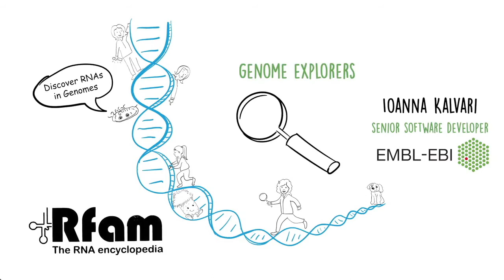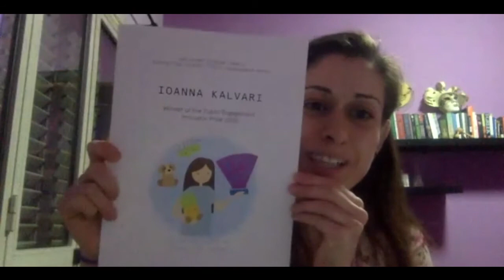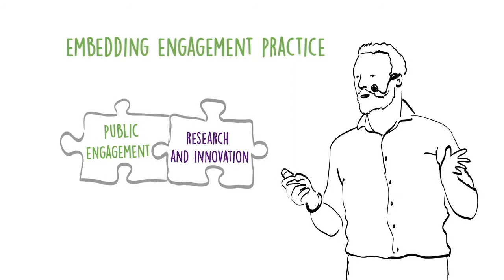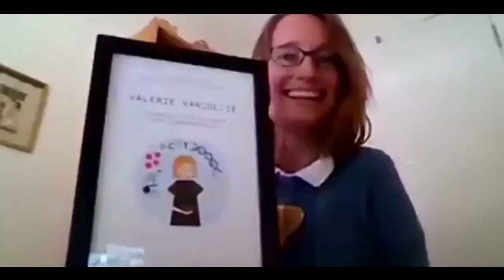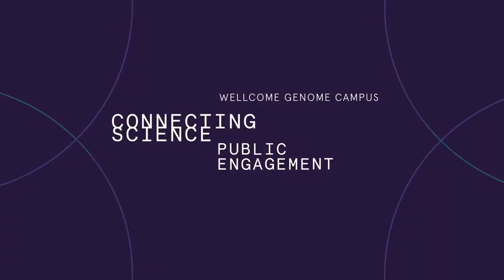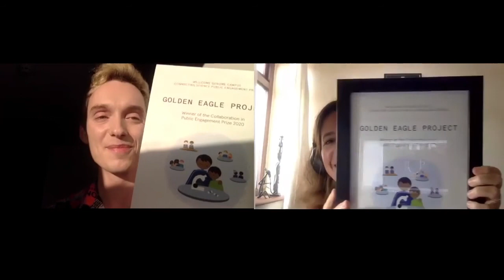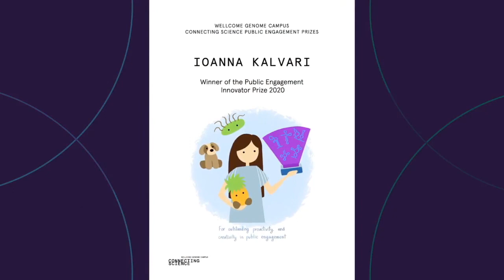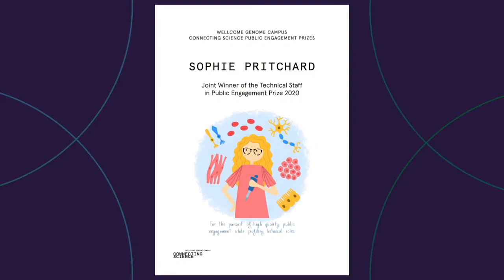Public Engagement Prizes 2020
00:00 Intro
18:08 Commitment to Public Engagement: Nicole Wheeler
23:01 Commitment to Public Engagement: Maria A Duque Correa
28:58 Public Engagement Innovator: Ioanna Kalvari
34:56 Public Engagement Advocacy: Rob Finn
44:26 Public Engagement Prize for Technical Staff: Valerie Vancollie
48:16 Public Engagement Prize for Technical Staff: Sophie Pritchard
54:59 Collaboration in Public Engagement: Golden Eagle Project